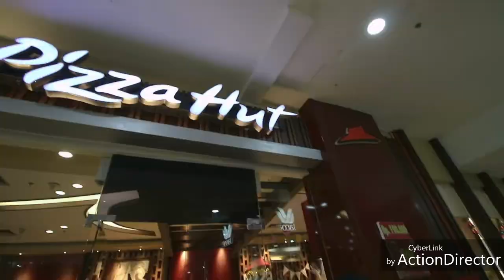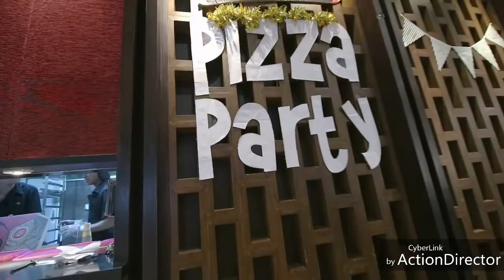TonyVlog 10 :DITEGUR SECURITY MALL SAAT NGE-VLOG !!!